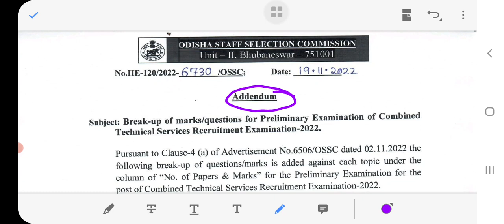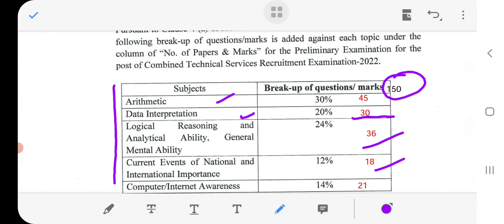OSSC ADDENDUM FOR CGL & CTS|| LATEST INFORMATION ABOUT OSSC CTS EXAM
in this video a latest notification of ossc regarding number of questions in exam of CGL & CTS